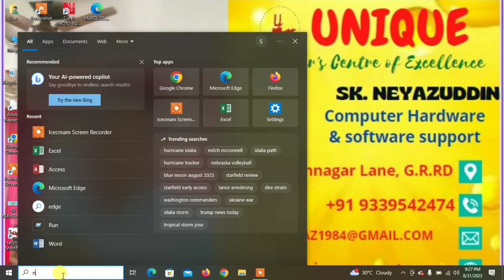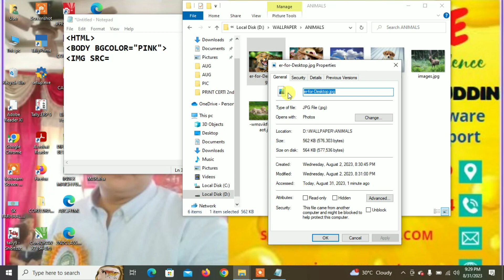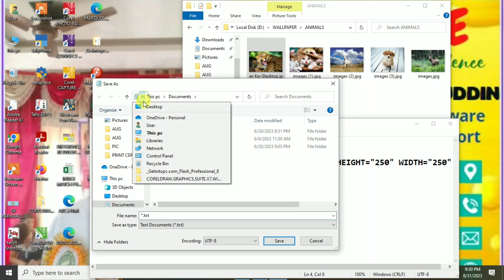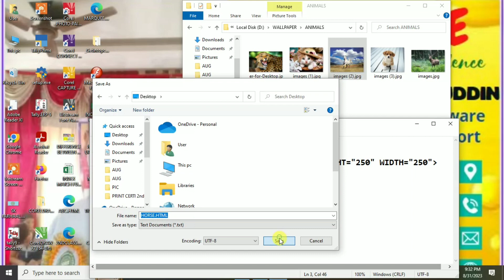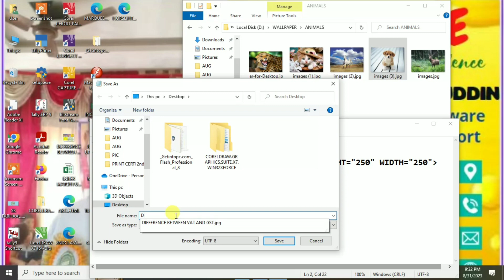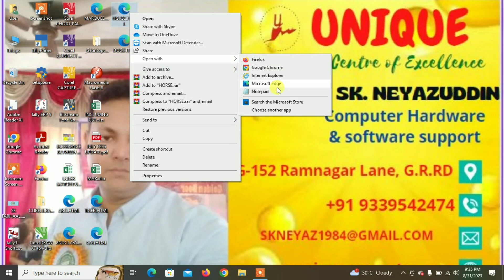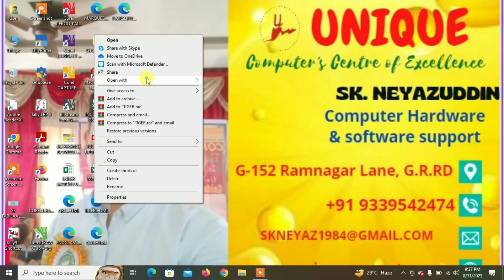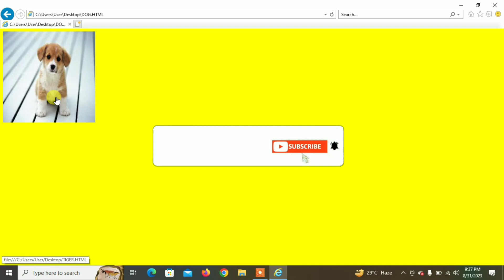WEBPAGE LINK IN Hyper Text Markup Language(HTML)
ABOUT THIS VIDEO – IN THIS VIDEO YOU WILL GET TO KNOW ABOUT WEBPAGE LINK  IN Hyper Text Markup Language(HTML)  WITH COMPLETE DETAILS HOPE YOU WILL LIKE IT THANKS YOU.